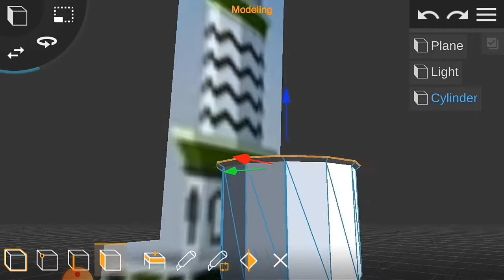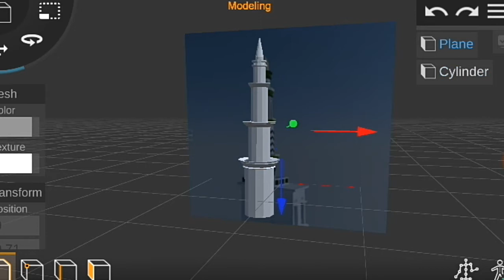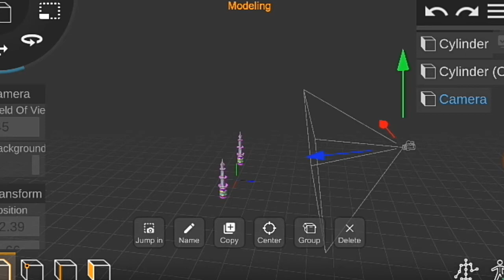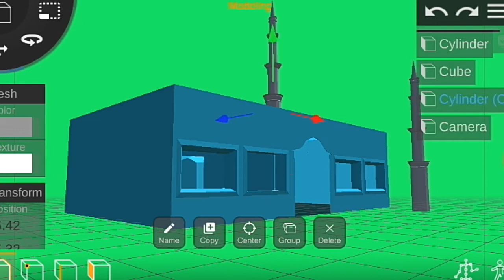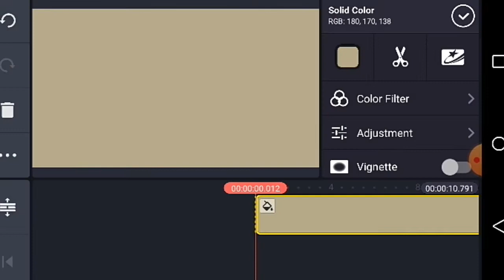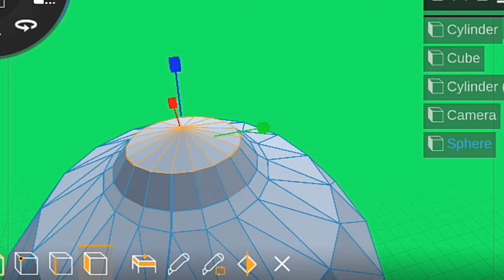masjid minar price list